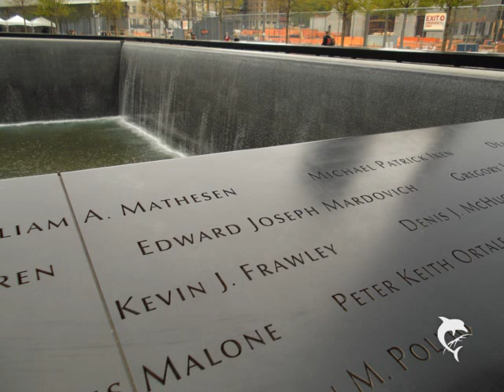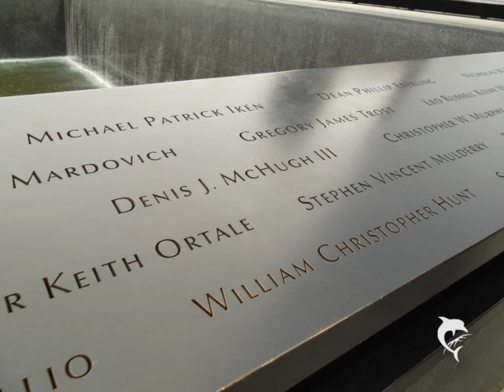Neil Diamond- New York